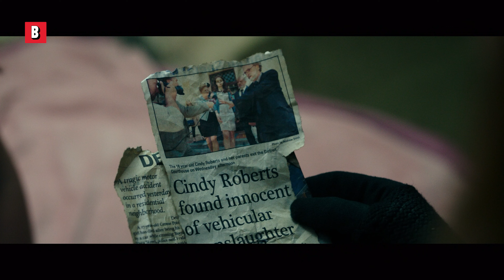Elle n'aurait jamais du décentre dans cette cave | Don't Breathe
Les sous-sols ne sont pas vraiment mon truc, surtout après avoir regardé cette scène.